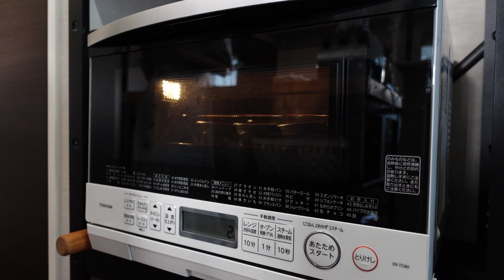美魔女ファイナリストが作る【綺麗になれちゃうかもしれないプリン】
美魔女ファイナリスト 森田周子が作る、みんな大好き昔ながらの美味しいプリンのレシピ動画です。
是非お試しくださ〜い！

今回のレシピはこちらになります↓
材料
■キャラメルソース
・甜菜糖　50g
・水　大さじ1
・熱湯　大さじ1
■プリン液
・牛乳　300ml
・生クリーム　100ml
・甜菜糖　50g
・卵　3個
・卵黄　1個分
・バニラビーンズ　1／4本
150度に予熱したオーブンで35分蒸し焼きにします。
・甜菜糖　5g
・お好みのフルーツ

■東芝 過熱水蒸気 オーブンレンジ
■おすすめカセットコンロ【IWATANI カセットコンロ】
■岩谷産業　Iwatani CB-250-OR カセットガス（3本入り）[イワタニ ガスボンベ ガスコンロ カセットボンベ]

動画を見ていいなと思っていただけたら
森田 周子 （料理研究家　パティシエ　美容モデル）
・国民的美魔女コンテストファイナリスト
・TEAM美魔女 8期生
・テレビ信州　ゆうがたGet！「西野周子の今晩ときめきおしゃレシピ」レギュラー出演